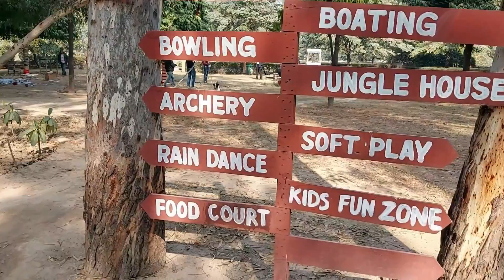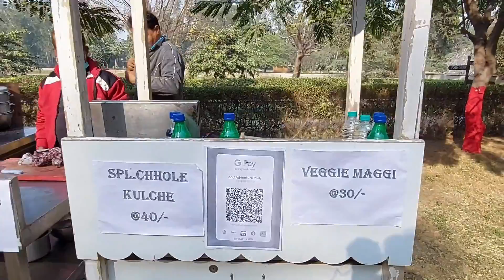OMG Itna Sasta Adventure park | Paisa Wasool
Hey Everyone, Do you know visiting unexplored places in Delhi could be fun. Check out our latest Vlog on EOD (Every Other Day) adventure park which is one of those places many people don't know about, Where we had lots of fun  and played games.
we definitely recommend this place you must visit.